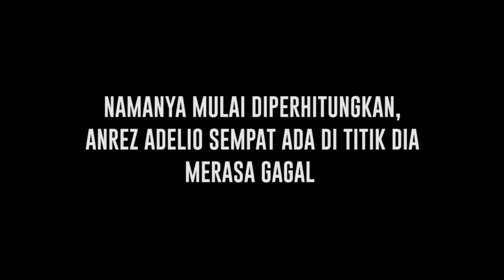Sering Ditolak dan Dipandang Sebelah Mata, Ini Cara Anrez Adelio Membuktikannya - Cumicam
dunia hiburan tak pernah kehilangan bintang baru, selalu saja ada nama yang hadir di setiap masa, Andres Adelio sosok yang dulu pernah dipandang sebelah mata kini mulai memancarkan sinar ketenaran. Merasa sangat terbantu oleh Varel Bramasta pada awal karirnya dulu, kini targetnya adalah ingin mengalahkan Raffi Ahmad.